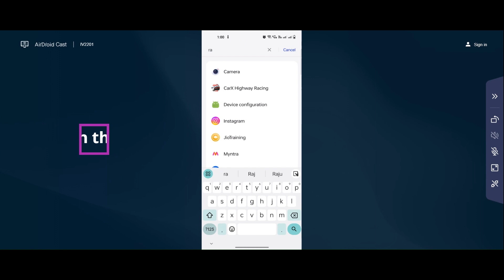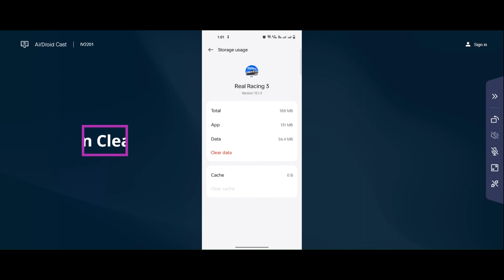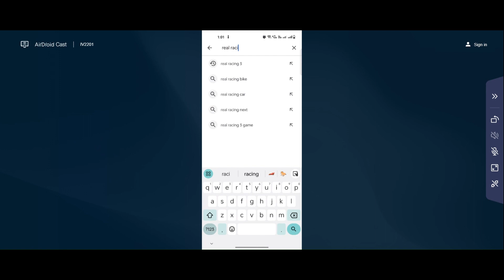How to Fix Real Racing Login Problem I Real Racing Unable to Communicate Solution I Edutainment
In this video I am going to show you How to Fix Real Racing Login Problem I Real Racing  Unable to Communicate Solution I Edutainment

 Real Racing  Login Problem I Real Racing  Unable to Communicate Solution I Edutainment

Real Racing  app Not working & Not Opening Problem in Android & Ios Mobile Phone?